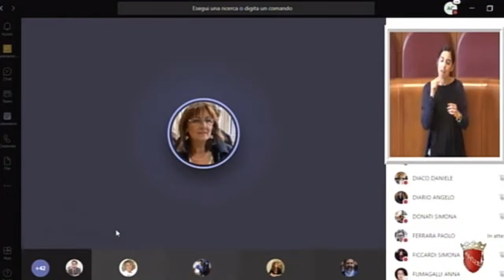Zotta: "Delibera Food Policy, educare a uso del cibo per evitare conseguenze cattiva alimentazione"